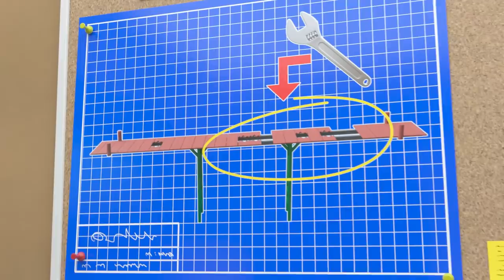BIG PANCAKE Shack!!! - Digley and Dazey | Construction Cartoons for Kids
Welcome to Digley and Dazey, two best friends who love to get in all sorts of adventures together with other construction truck pals. Through their adventures, there are lots of lessons to be learnt and fun to be had.

Oh No! Digley is Sick - Pancake Shack Problem 00:00
Don't Fall Off The Bridge! - Construction Teamwork 02:14
Blockage in the Trench - Working Together 04:21
Bandit Bus Strikes Again - Save the Baby Lion 06:23
Windy Day at the Farm - Save the Sheep 08:23
Work Together As A Team 10:26
Mixing Colors 12:29
Windmill Panic - Snowed In 14:31
Robot Digger Trouble 16:38
Fire Truck Emergency 18:41

Keep watching each week for a new educational episode, perfect for kids to have fun and get smart! Learn about counting numbers, reading letters, naming shapes and lots more!

Your kids will love our amazing colorful animations with original videos, songs, nursery rhymes, lullabies and more!